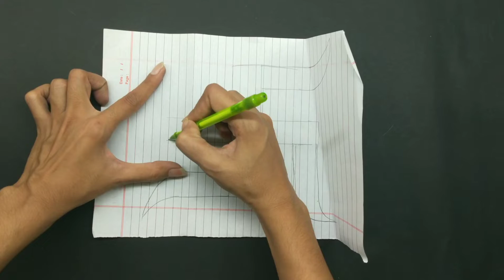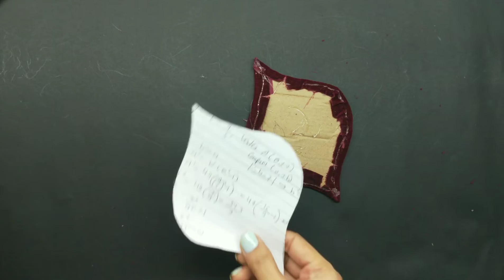Last Minute Diwali Decoration Ideas / DIY Swastik sticker / swastik wall hanging / Diwali 2022